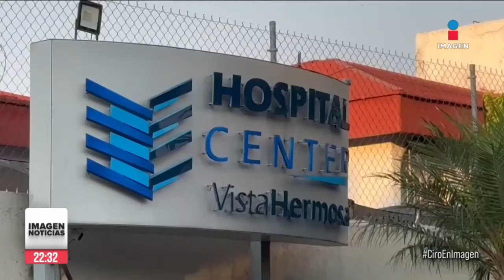Grupo armado entró a hospital en Cuernavaca y asesinó a joven que estaba internado | Ciro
CiroEnImagen Un grupoarmado entró a un hospital privado de Cuernavaca, Morelos, para matar a un joven de 23 años que estaba internado en terapia intensiva. Autoridades investigan si este joven tiene relación con el crimen organizado